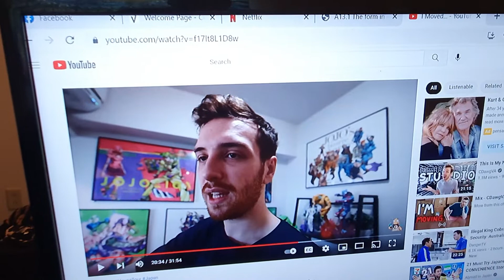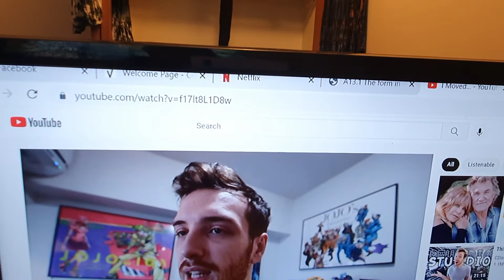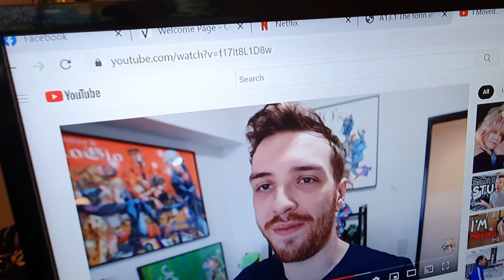FoodieBeauty THIS ATTITIDE SHE SHOULD HAVE!!!! DONT YOU AGREE?? smug lair no content